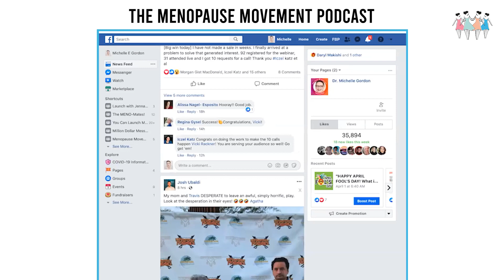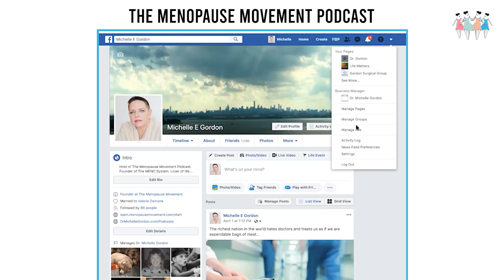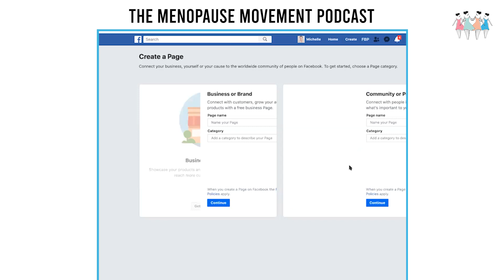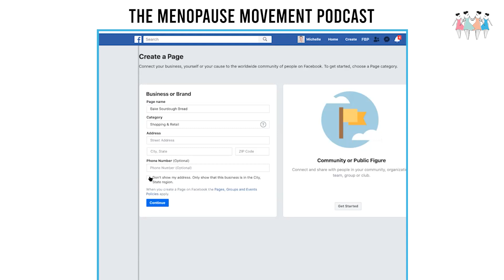Start Your Online Business NOW! With Colleen Kochannek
Social distancing, business disruptions, and employment furloughs have placed us into a new normal. With people stuck at home and worried about money, finding novel ways of earning an income is key to thrive.

An online business presents an opportunity that should be taken advantage of. But the older women have been wary of going down this route. Fortunately, we have a successful online entrepreneur from the typewriter generation to convince us otherwise.

In today’s episode, we have Scrappy Frontier founder, Colleen Kochannek, teach us how to start an online business including the logistics and nuances involved. It’s important to recognize your own genius and not assume everyone knows what you know. Colleen and I also go through the role permission plays for women over 50.

Now’s the time to start your own business. If you’re looking for that extra push to finally go for your dreams, then this episode is perfect for you!

Resources:

● Join the Menopause Movement with Dr. Michelle Gordon Online Community

What’s Discussed In This Episode:

● Why it’s important to start an online business now [04:05]
● The cart before the horse syndrome people suffer from  [08:03]
● Building your audience as the first step [11:38]
● Using Facebook to find your audience [15:41]
● The importance of messaging [22:02]
● Exchanging something of value for an email address [23:12]
● Focusing on transformation and not the product [27:37]
● Why women in their 50s are suited for entrepreneurship [31:39]
● The need to examine your beliefs [40:03]
● Why women look for permission [44:10]

About the Guest:
Colleen Kochannek is the founder of Scrappy Frontier. She helps women from the typewriter generation become laptop entrepreneurs by starting their own online business. She had started her first online business after being laid off. Having experienced months of learning curves, second guessing, and technology trauma with her first online business, she started Scrappy Frontier to help women achieve their dreams of having their own online business without the excruciating process she went through.